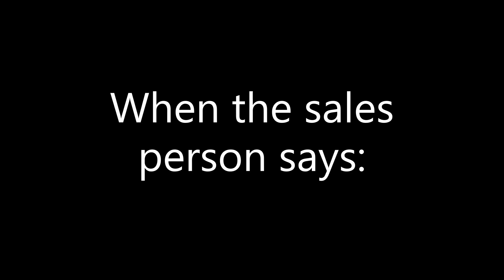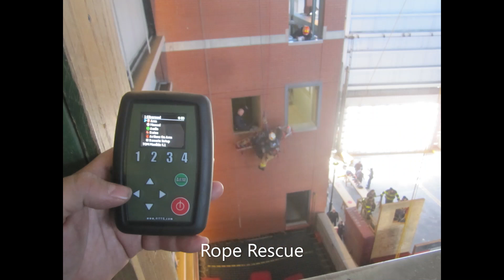Fire TOMM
TOMManikin being used for Fire Rescue training.

Are your training manikins Tough As TOMM?